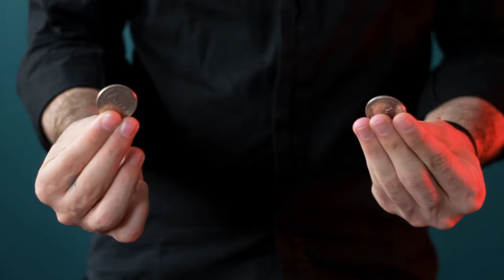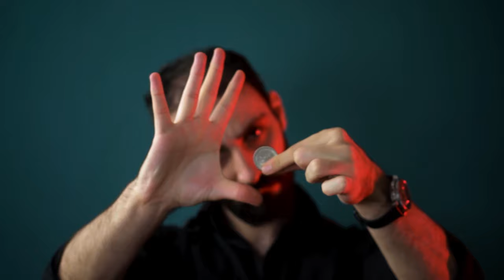8 ADVANCED Coin Tricks That Will Amaze Everyone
In this video you're going to be learning 8 advanced coin tricks that will amaze everyone you show them to. I've included a couple of easy tricks, and the rest are more challenging.

Timestamps:
0:00 - Intro
0:51 - Trick 1
1:33 - Trick 2
2:31 - Best Trick Ever
3:14 - Trick 3
4:07 - Trick 4
5:07 - Trick 5
5:55 - Trick 6
7:07 - Trick 7
7:52 - Trick 8

📚 My Book To Learn Magic
🪄 Become a wizard and sign up to Card Magic Pro

📷 My 2023 magic and filmmaking equipment:
The BEST playing cards
My Card Table
My Camera (It's INSANE!)
My Lens
My Tripod
My Lighting Setup
My Drone

WHO AM I:
I’m Oscar, a YouTuber, author, and magician working in London, UK. I create videos that will turn you into a more interesting, confident and well rounded person. If you want to learn some amazing tricks and effects to become the most interesting person in the room, then this channel will help you get there.

GET IN TOUCH:
If you’d like to talk, I’d love to hear from you. I try my best to reply to things but there sadly aren't enough hours in the day to respond to everyone 😭